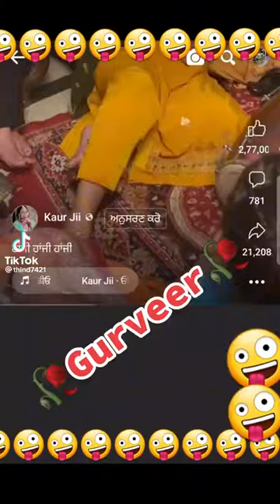Main Mardi Jaandi Haani Main Catch Ni Funny Clip#878